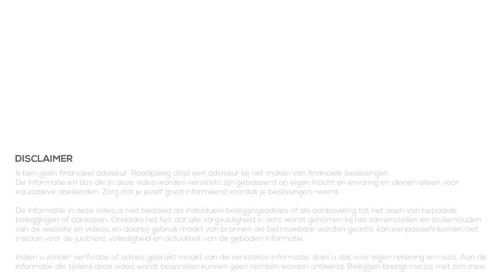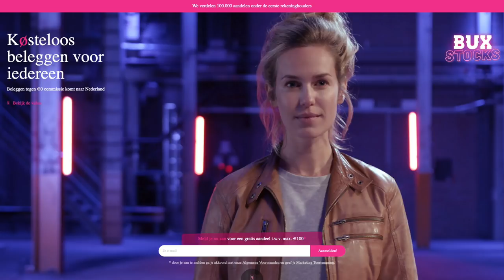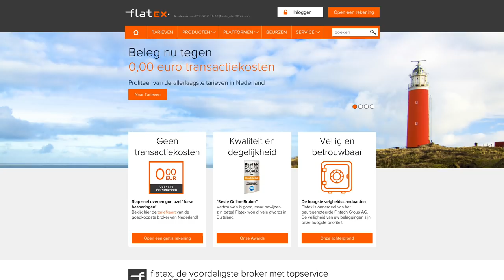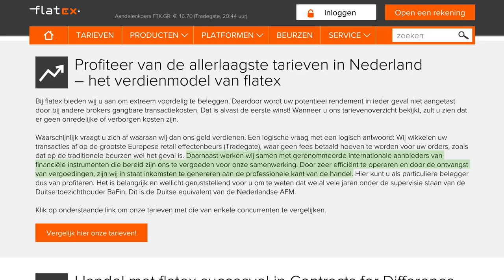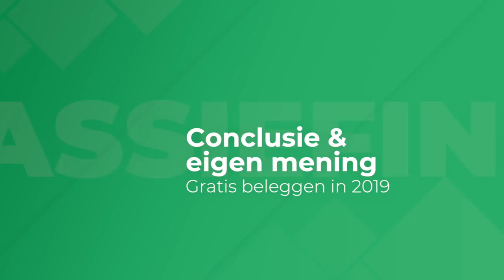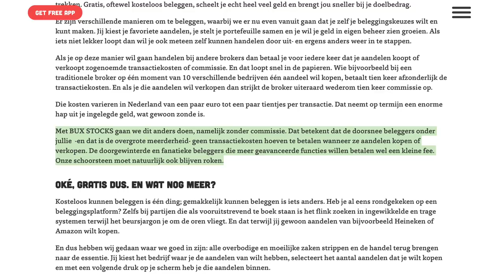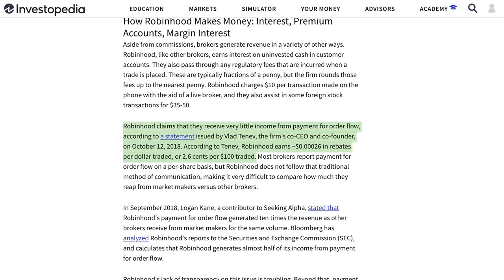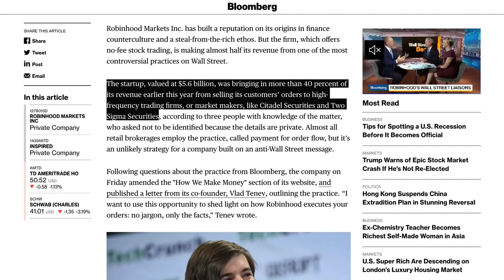Gratis beleggen in 2019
We zien dat het in 2019 ook in Nederlands mogelijk wordt om gratis te beleggen. Er zijn op dit moment twee nieuwe aanbieders die aangeven dat je gratis kunt beleggen bij hun. Dit is naast DeGiro, waar je ook een groot aantal fondsen en ETF's kunt kopen uit hun Kernselectie (zolang je voldoet aan een paar voorwaarden).

In deze video bekijken we de twee nieuwe aanbieders. Want gratis beleggen in 2019 klinkt interessant, maar wat kunnen we verwachten van deze aanbieders? Aangezien BUX het pas net heeft aangekondigd dat ze binnenkort starten met BUX Stocks kan ik hier nog niet al teveel informatie over geven. Ik wil jullie echter wel op de hoogte brengen omdat ze gratis aandelen verdelen onder de mensen die zich snel aanmelden. FlatEx is al iets langer actief en daar is iets meer informatie over beschikbaar.

Beide aanbieders tonen (in enige mate) overeenkomsten met RobinHood uit Amerika. Daarom kijk ik ook kort naar RobinHood en hoe zij hun geld verdienen terwijl ze ook gratis beleggen aanbieden, en ook gratis aandelen uitdelen.

Ik heb me aangemeld bij beide aanbieders aangemeld en zal hier ook gebruik van maken. Zodra ik genoeg ervaring heb (enkele maanden) zal ik er een video over maken met mijn ervaring en review. Deze video's zullen dus in de komende maanden volgen. In deze video's zal ik uitgebreider ingaan op elk van de aanbieders.